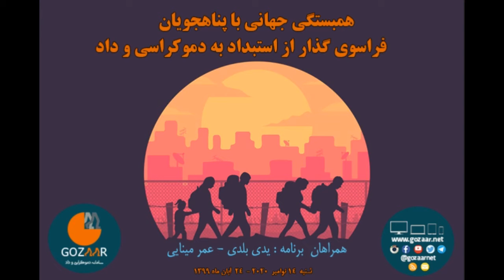پناهندگی یک حق جهان شمول است برای کسانی که در کشور خود احساس خطر می‌کنند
ویژه برنامه "همبستگی جهانی با پناهجویان" شنبه‌ها از سامانه فراسوی گذار از استبداد به دموکراسی و داد، با حضور جمعی از پناهجویان و مدافعین حقوق پناهجویان برگزار می‌شود. در این برنامه ضمن بررسی مسائل و مشکلات پناهجویان به تحلیل و ارائه راهکار به منظور دستیابی به اتحاد و همبستگی جهانی با پناهجویان می‌پردازد.

شنبه ۱۴ نوامبر ۲۰۲۰ برابر با ۲۴ آبان ۱۳۹۹

در این نشست با همراهی "عمر مینایی" سخنگوی شورای همبستگی و "یدی بلدی" جامعه شناس و مدافع حقوق پناهجویان، به حوادث و خطرات ناشی از ترک وطن و انتخاب زندگی پناهجویی پرداخته شد.
خانم مرادی: زندگی پناهجویی یک حق جهان شمول است و تنها شامل کسانی می‌شود که زندگی و جانشان در خطر باشد. برای مطالبه این حق انسانی باید آگاهانه گام برداشت.
ایشان از همراهان برنامه پرسیدند که آیا باید به هر قیمت کشور خود را ترک کرد؟

در پاسخ "عمر مینایی" چنین گفت: متاسفانه بخشی از مردم ایران برای رسیدن به زندگی بهتر دست به یک ریسک خطرناک می‌زنند، زندگی و داروندارشان را به دست قاچاق‌چیان می‌سپارند. اما تعداد معدود به مقصد می‌رسند، بخشی در میان راه جان می‌بازند و بخشی هم در میانه راه ناکام و درمانده می‌شوند. بنابراین شرایط مهاجرت و پناهندگی بسیار دشوار است، این را همه بدانند و در نظر بگیرند.
در ادامه آقای بلدی گفتند: مسئله پناهندگی بسیار دردناک شده است، جمهوری اسلامی زندگی را برای فعالان سیاسی اجتماعی و بخش وسیعی از مردم به جهنم تبدیل کرده است، بنابراین باید مردم رنج کشیده ایران از حق و حقوق پناهندگی برخوردار باشند، هرچند بسیار کسانی که پا در این راه گذاشته‌اند جان خود را از دست داده‌اند.
آقای "بلدی" در ادامه گفت: عزیزان این راه پرخطر را انتخاب نکنید. اگر برایتان مقدور بود مستقیم به اروپای غربی بیایید٬ وگرنه زندگی خود و خانواده را به خطر نیندازید.